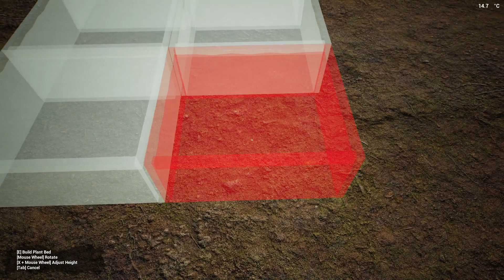The Infected - ►08◄ - Fischen gehen und die ersten Farmplots